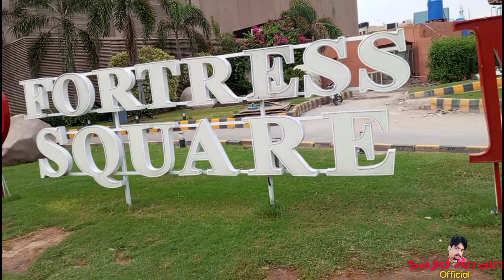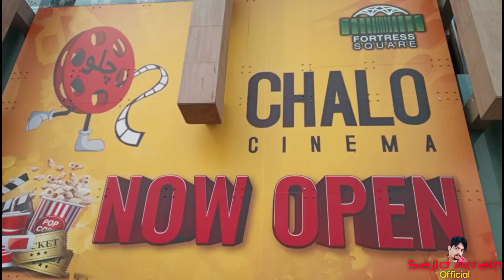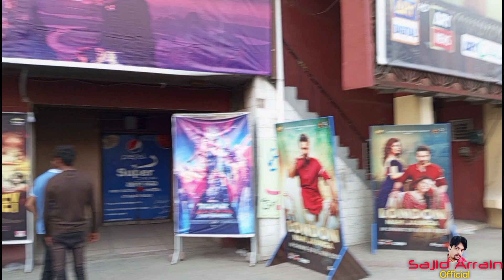London Nahi Jaunga||Hamyun Saeed||Mehwish Hayat||New Film||Public Response||Footage From Cinemas